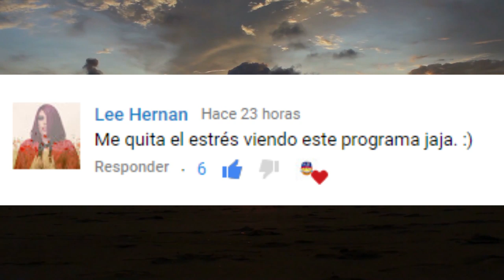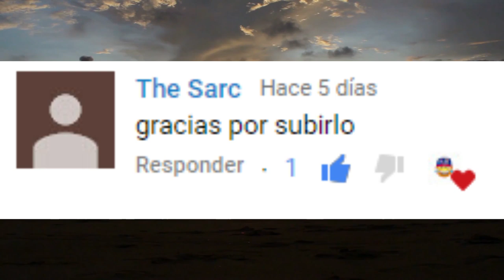Saludando A Los Suscriptores Gracias Por Su Apoyo